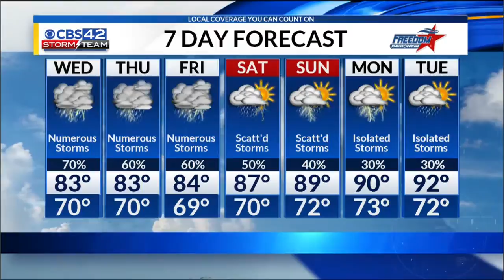Wednesday morning forecast